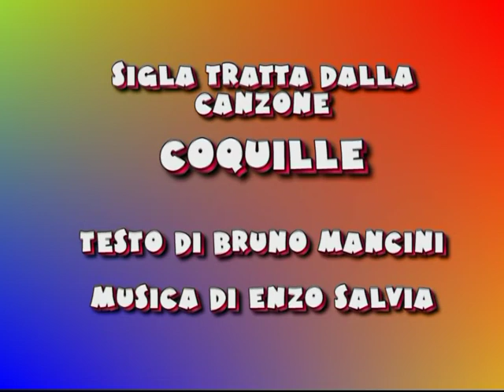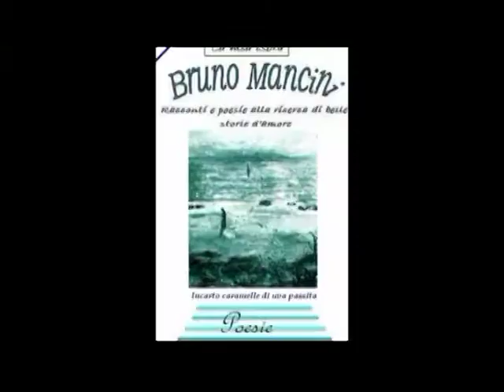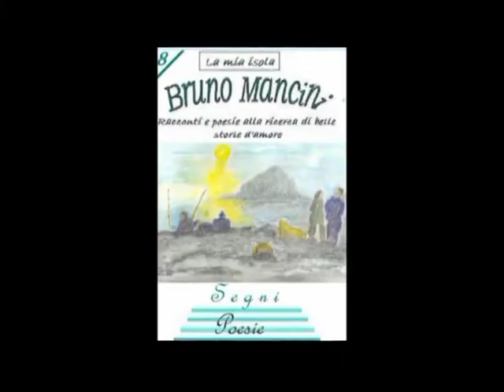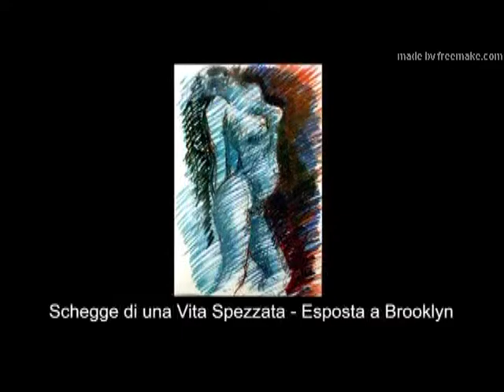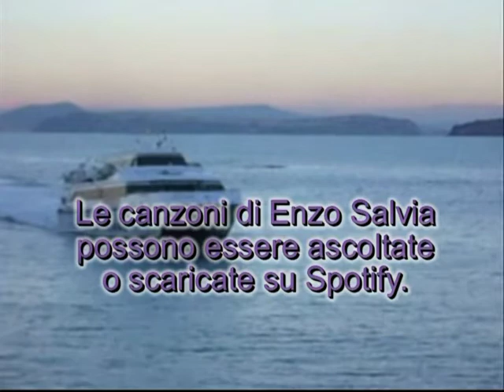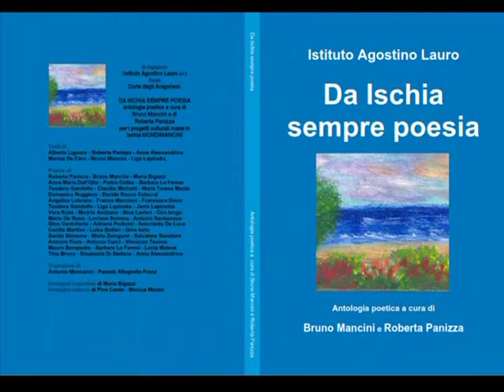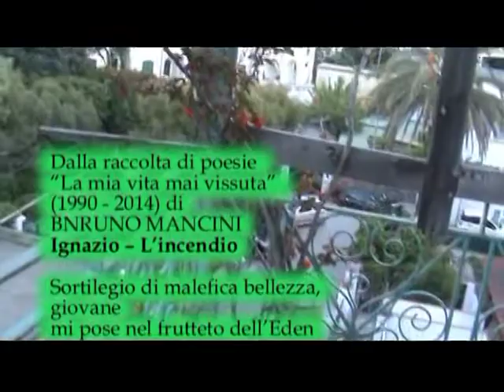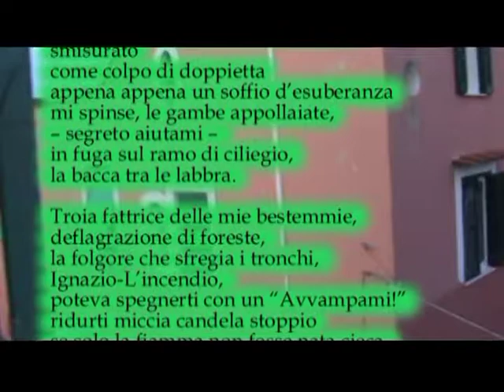Maggio dei libri 1 maggio 2022